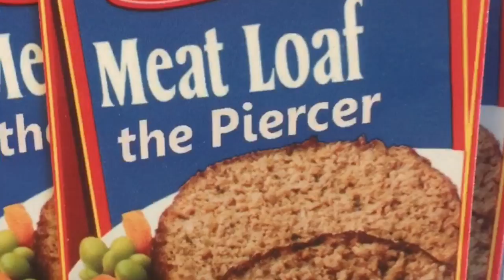Getting My Nosed Pierced! | Vlog #14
Big shout out to Suicide Kings for letting me film and thanks Meatloaf for piercing me!

1. Don't You Go by All Time Low
2. Immaculate Misconception by Motionless in White
3. Chemical Prisoner by Falling in Reverse
4. Today I Saw the Whole World by Pierce the Veil
5. A Party Song (The Walk of Shame) by All Time Low
6. I'm Not Okay (I Promise) by My Chemical Romance